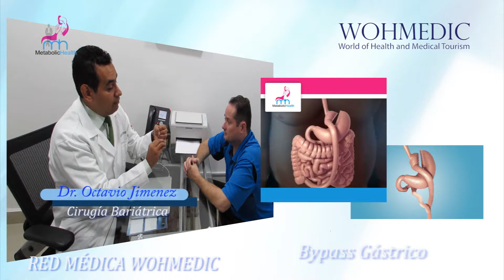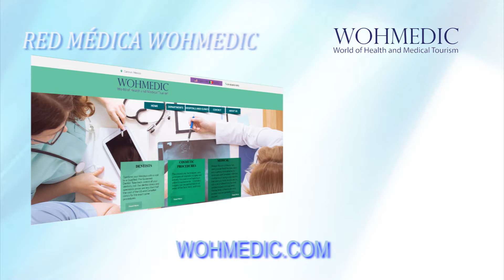DR. OCTAVIO JIMENEZ ESP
Uno de los mejores bariatra de Cancun